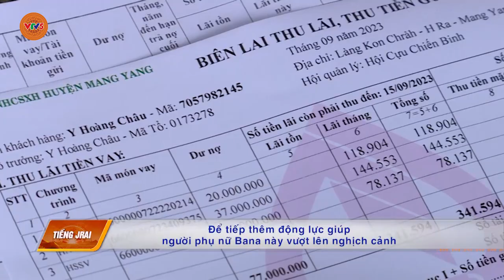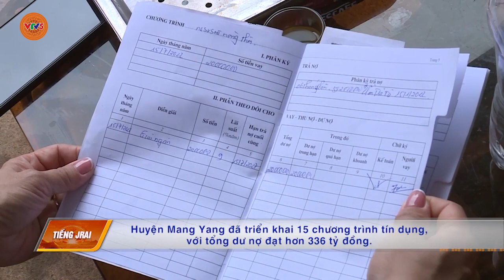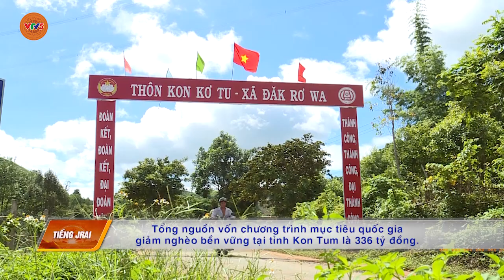[TIẾNG GIA RAI] HỢP SỨC CÙNG KINH DOANH | VTV5